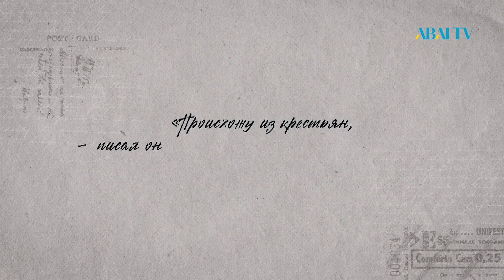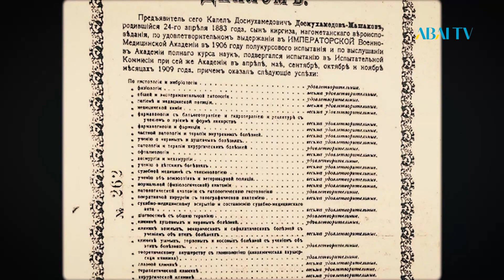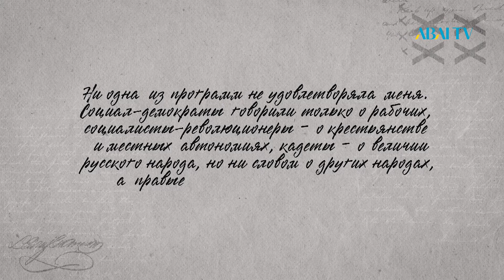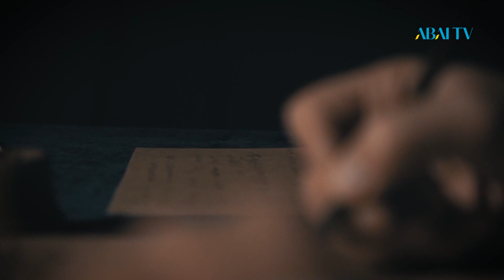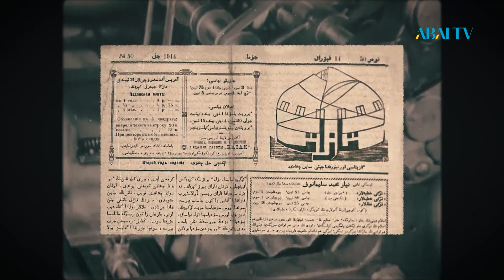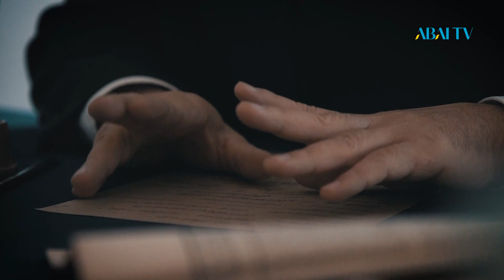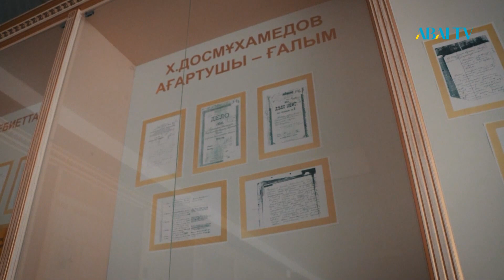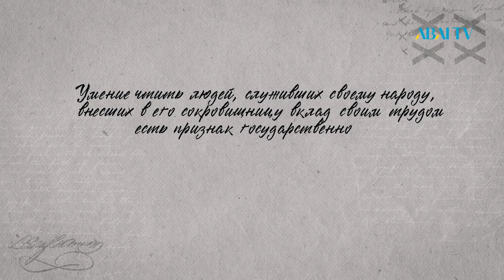Дәуір даналары. Халел Досмухамедов